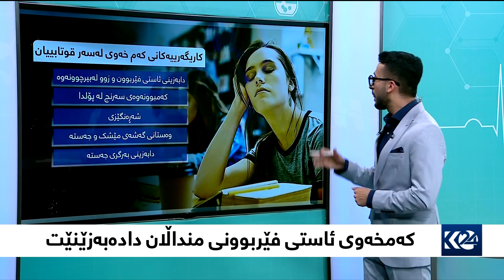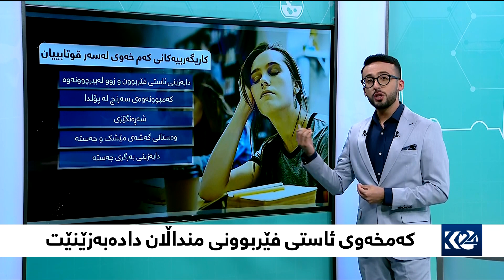پێویستە منداڵان 9 بۆ 11 کاتژمێر بخەون